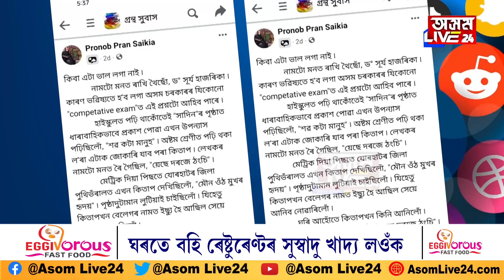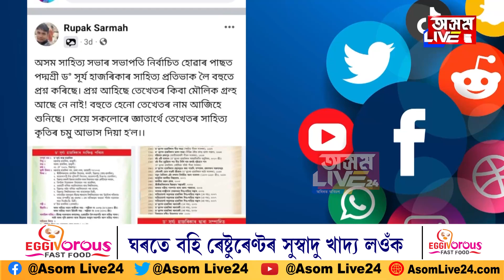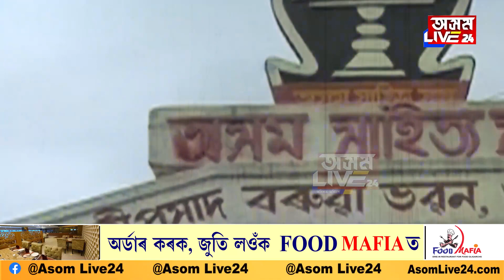সাহিত্য সভা কোন দিশে?কি কয় সভাৰ প্ৰাক্তন সভাপতি বৰ্তমানৰ বিধায়কে?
সাহিত্য সভা কোন দিশে?
কি কয় সভাৰ প্ৰাক্তন সভাপতি বৰ্তমানৰ বিধায়কে?